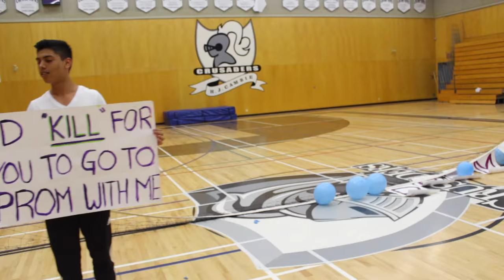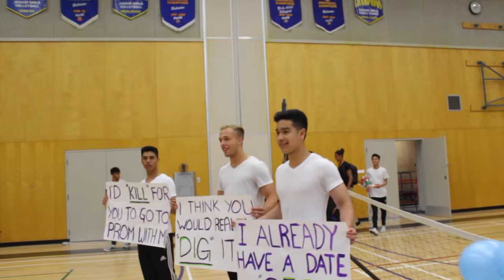Cambie School Promposal 2015: Lorenzo L & Michelle S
videography: Angus Kwan